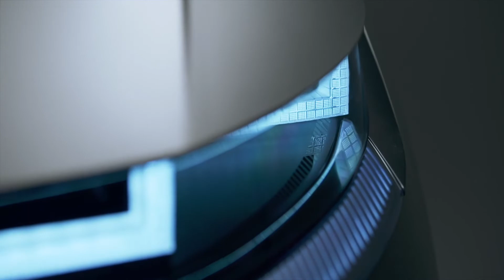All-new Hyundai IONIQ 5 Design Preview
The international automotive media expressed excitement and glowing praise for its design, driving range and technological features.
As the first model built on Hyundai’s new dedicated architecture for battery electric vehicles called Electric Global Modular Platform (E-GMP), IONIQ 5 sets the benchmark to redefine electric mobility lifestyles with sustainable and innovative features – from the eco-friendly materials in its interior design, to ultra-fast charging and Vehicle-to-Load (V2L) capabilities.

Following the car’s debut via a virtual world premiere last month, the company recorded 236,000 expressions of interest in Europe within three days, while the 3,000 units of the limited edition IONIQ 5 Project 45 were almost three times over-subscribed within 24 hours of reservations opening for European customers.